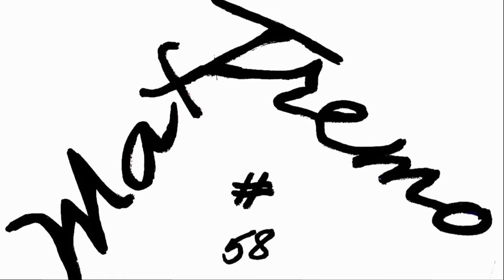VW POLO LOGO LED LIGHT